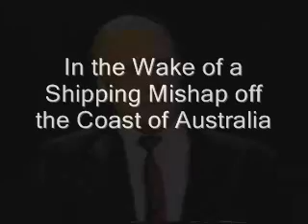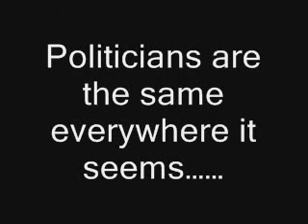The front fell off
tounge in cheek sketch